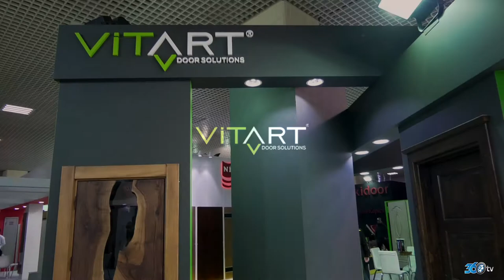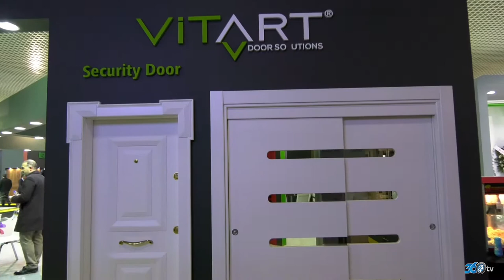Vitart - İFM Door Fair 2018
Vitart için İFM Door Fair 2018 fuarında hazırlamış olduğumuz fuar tanıtım filmi.